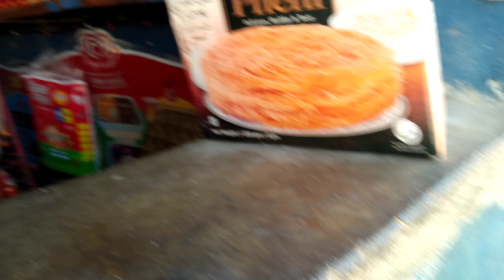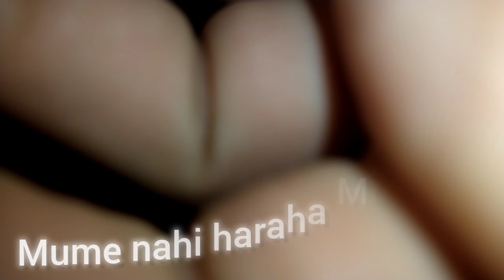AJ HAM GAHE CAUSIN KA MATCH DEKHNA SABZIMANDI.Shah Faisal ke vlogs.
Assallam Walaikum Guys
IS VLOG ME ME GYA APNE CAUSIN KE GHR PHR USKA MATCH DEKHNA GAYA SABZIMANDI
Shah Faisal ke vlogs.